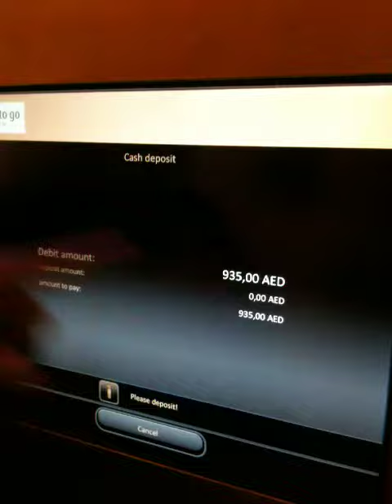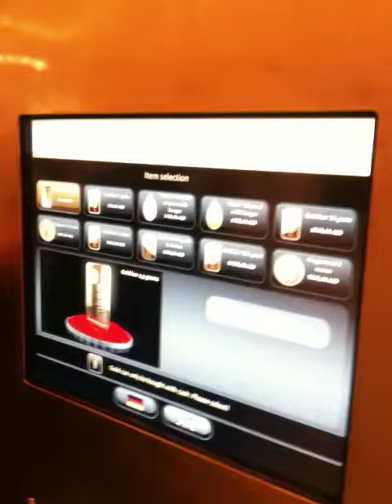FX hacks the gold ATM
BlackHat Abu Dhabi 2012, Barnaby Jack, FX, grugq, and others tried to hack the gold dispensing ATM machine.

The attempt was cut short by several security guards running towards us. Filming stopped when they were spotted. Also no captured is the two hours hiding in a bar while a politician's son attempted to get things smoothed over so we weren't arrested.

I thought I'd lost this video in 2012, but found it in 2018 in an old backup.